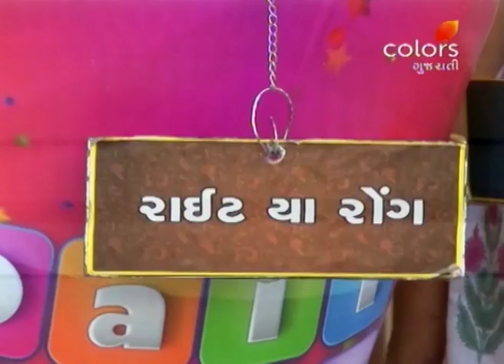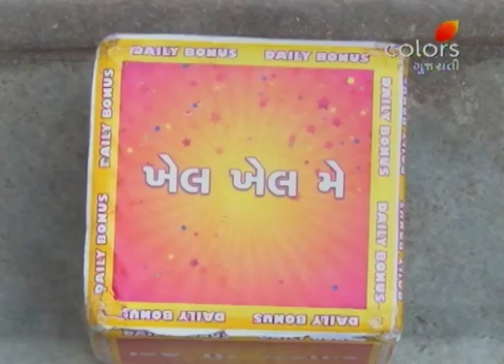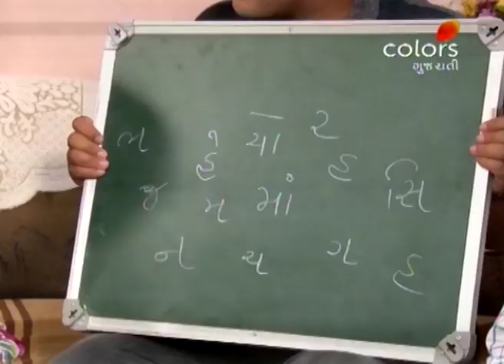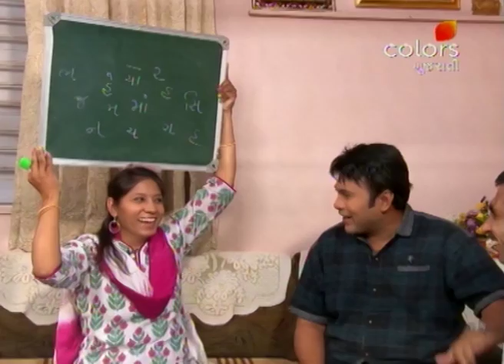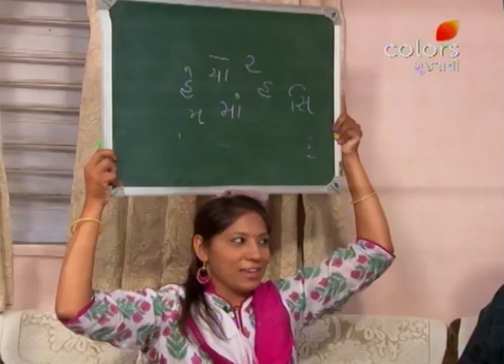Daily Bonus - 13th April 2017 - દૈલ્ય બોનુસ - Full Episode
Sohan starts the show with Aditi and Sonal ben of Ahmedabad, who first plays a qualifying game. Aditi ben wins the game and gets qualified to play further rounds. In first Necessity round she has to give only one correct answer to win Rs. 2000 of bonus, which she does, and gets qualified to play the second round. In Comfort round she selects two games but wins only one game for another Rs. 1500 of bonus. To know who wins remaining Rs. 5000 rupees in just one minute of final Luxury round, keep watching this show.